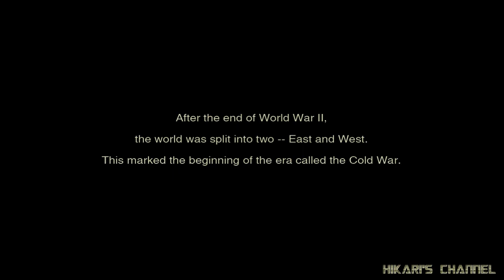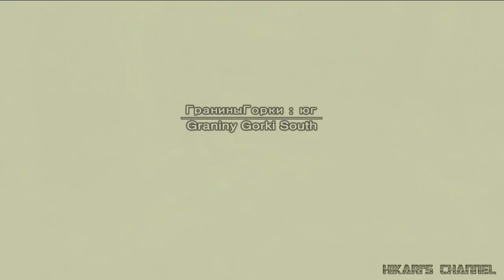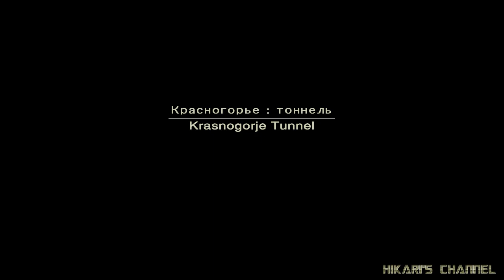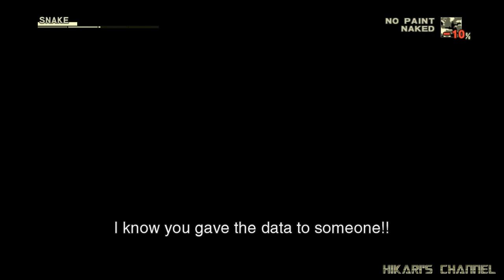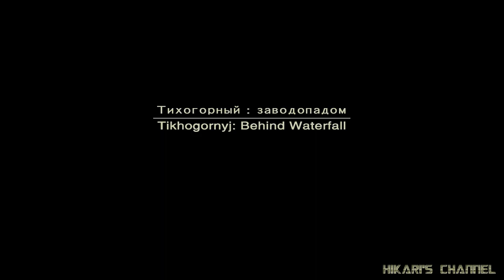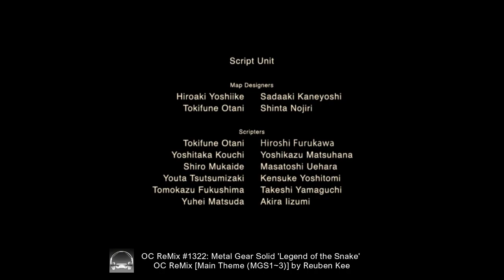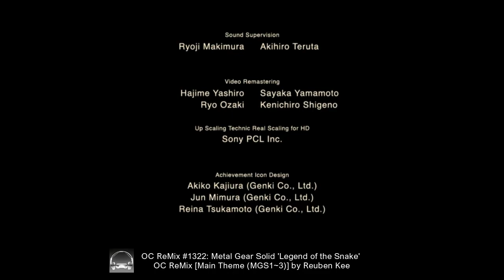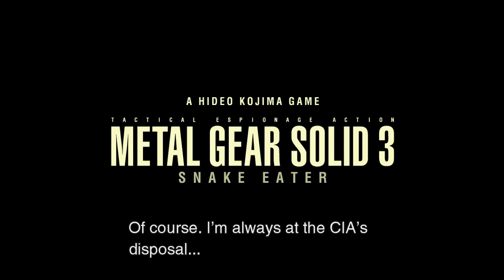Let's Play MGS3 HD Foxhound Speedrun SS 1h 20m 08s by HIKARI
世界記録1秒更w!　シャゴホッド戦までは略ミス無しで行けたのですが. . . /(" *ω*")/　またしてもやらかすw 　ホントに悔しぃ~!

PlayStation 3 Metal Gear Solid HD Collection US version (NTSC)
Metal Gear Solid 3: Snake Eater HD Edition
Difficulty: European Extreme New Game Single Segment (No Save)
Rank: Foxhound
Finished Time: 1h 20m 09s
Used Console: PlayStation 3 120GB (CECH-2003A) PAL
Used Controller: Dualshock 3
Date: 7th July 2016
Player: Hikari

ゲームキャプチャー: Elgato Game Capture HD60
動画編集ソフト: Filmora
動画ファイル形式:　MP4
解像度: 1280p x 720p
フレームレート: 60 fps
ビットレート: 6000 kbps